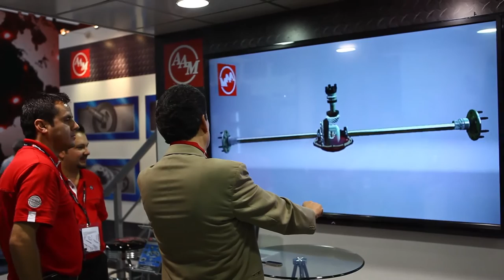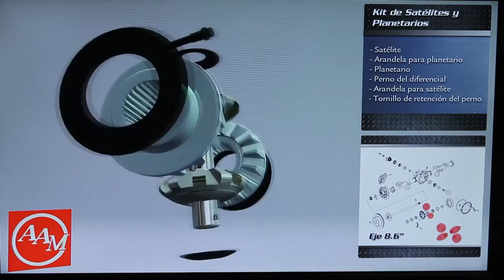Proyecto Leap para AAM 2013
Demo de la aplicación de software multimedia con el dispositivo Leap Motion.
Proyecto: Multimedia de un eje para American Axle Manufacturing (AAM).
Evento: Expo PAACE Automechanika 2013.
México DF, 10-12 de Julio.